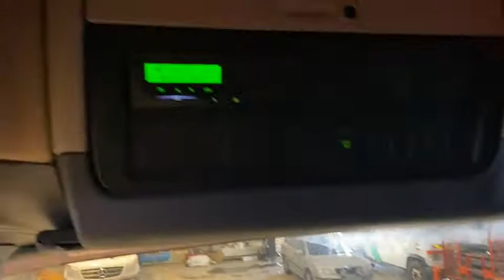Krokbil SCANIA R480, selges via klaravik.no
Krokbil selges på vegne av privatperson.

Blir EU-Godkjent før salg.
58485